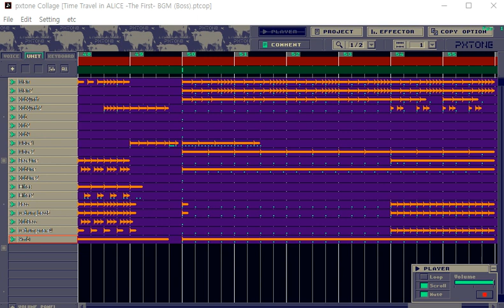[PXTONE] CRASH FEVER - Red Light Cover (Time Travel in ALICE Main Theme BGM)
I did it!! It was quite hard.. T_T

[Download Link]